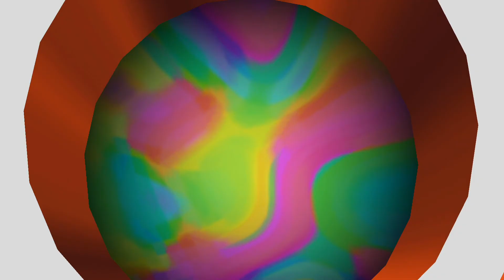Mario Sunshine Couch Duo! 15 Hanging For Dear Life!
Oh, the floor is fire!